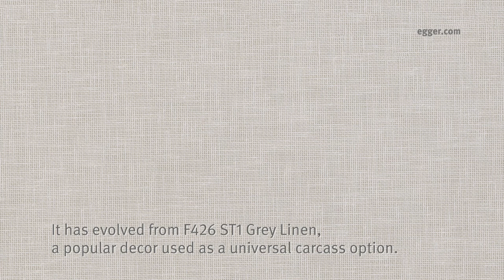EGGER Decor Evolution - Materials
EGGER Decorative Collection 2020 - Decor Evolution - Materials.